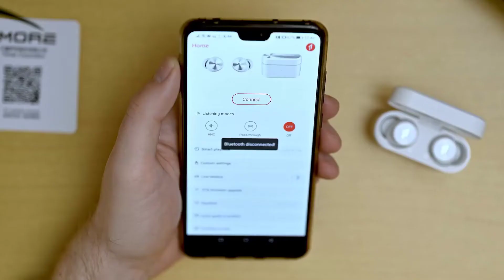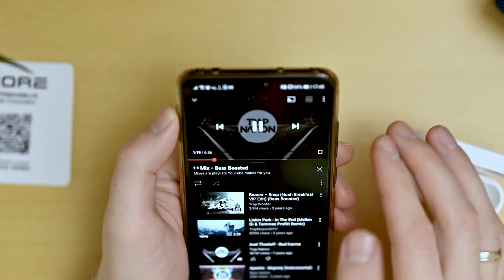Best Budget Earbuds - 1More Piston Buds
1more forthegain com
1more pistonbuds pro
1more for the gain
1more evo review
1more comfobuds mini
1more evo
1more piston fit bt
1more pistonbuds
1more comfobuds
1more comfobuds pro
1more piston buds
1more piston fit
ear buds
wireless ear buds
beats studio buds
google pixel buds
google pixelbuds white
raycon ear buds
buds
galaxy buds
samsung earbuds
apple ear buds
best wireless ear buds
beats ear buds
galaxy buds pro
galaxy buds 2
skull candy ear buds
samsung galaxy buds
best ear buds
wireless earbuds beats
jlab ear buds
noise canceling ear buds
samsung buds
sony ear buds
jbl ear buds
samsung galaxy buds pro
iphone ear buds
best ear buds 2021
bose sport ear buds
galaxy buds live
beats studio earbuds
air buds
samsung wireless earbuds
wired ear buds
bose wireless ear buds
samsung galaxy buds live
samsung airpods
galaxy earbuds
samsung earbuds pro
samsung galaxy buds 2
jabra ear buds
samsung buds pro
pixel buds a series
samsung galaxy earbuds
gaming ear buds
samsung buds 2
best wired ear buds
samsung buds live
oneplus buds pro
google buds
google earbuds
android earbuds
sennheiser ear buds
waterproof ear buds
best ear buds for running
google pixel buds a series
bose ear buds
best earbuds for android
amazon ear buds
nothing ear buds
best buy ear buds
sleep ear buds
buds pro
pixel buds 2
samsung earbuds 2
blue tooth ear buds
buds live
galaxy buds+
samsung galaxy buds+
samsung wireless headphones
galaxy earbuds pro
probuds
best android wireless earbuds
anker ear buds
buds 2
google pixel earbuds
ear buds near me
oneplus buds
pixel buds a
echo buds
bose sleep buds
studio buds
galaxy buds pro 2
best samsung earbuds
most comfortable ear buds
pixel ear buds
cheap ear buds
target ear buds
oneplus buds z
oneplus earbuds
samsung earbuds live
galaxy pro buds
samsung galaxy earbuds pro
samsung galaxy pro buds
samsung galaxy buds2
beatbuds pro
blxbuds
samsung bean
best budget ear buds
lg ear buds
google pixel buds 2
new samsung earbuds
galaxy earbuds 2
air buds 2
good ear buds
costco ear buds
samsung pods
samsung live buds
pixel buds 3
turtle beach battle buds
bts earbuds
bts galaxy buds
samsung pro buds
samsung galaxy headphones
wyze buds pro
axil gs extreme earbuds
ear buds for headphones
studio beats earbuds
blx buds
samsung buds+
amazon echo buds
galaxy live buds
galaxy airpods
google airpods
find my galaxy buds
buds z
google pixel headphones
samsung pro earbuds
beat buds pro
top ear buds
samsung earbuds akg
buds samsung
turtle beach earbuds
best buy samsung earbuds
samsung wireless earphones
oneplus earbuds pro
samsung galaxy live buds
echo buds 2
microsoft surface earbuds
google buds a series
air buds pro
google wireless earbuds
samsung galaxy wireless earbuds
galaxy buds live 2
new beats studio buds
pixel buds series a
pixel a buds
find my pixel buds
wyze earbuds
samsung galaxy pro earbuds
beats buds pro
beats by dre studio buds
best fitting earbuds
google pixel buds a
samsung airpods pro
bts samsung galaxy buds
truebuds
galaxy wireless earbuds
pixel headphones
best wireless earbuds for samsung
leaf buds
airpods pro buds
galaxy pro earbuds
wyze buds
pro buds v2
studio buds beats
samsung galaxy earbuds 2
galaxy bean
buds+
buds live samsung
galaxy buds price
dangobuds
best truly wireless earbuds
google pixel buds translate
samsung galaxy airpods
beats studio buds price
find my earbuds samsung
samsung buds2
galaxy buds 3
battle buds
find my samsung earbuds
new samsung buds
airpods buds
samsung buds pro 2
earbuds for samsung phone
qair buds
samsung galaxy buds pro 2
smr170
buds pro samsung
galaxy buds pro price
dango buds
google buds 2
apple beats studio buds
samsung bts earbuds
beats studio pro wireless earbuds
galaxy buds 1
galaxy buds pro silver
best buy galaxy buds
samsung ear
ear buds pro
galaxy buds best buy
best samsung earbuds 2021
google translate earbuds
beats studio budd
new samsung headphones
beats studio buds best buy
samsung earbuds price
skullcandy smokin buds 2
amazon echo buds 2
iqbuds
google earphones
bts buds
google pixel buds 3
galaxy buds 2 price
galaxy buds pro iphone
buds headphones
samsung bean buds
nothing buds
best samsung buds
new samsung earbuds 2021
galaxy buds pro best buy
samsung true wireless earbuds
samsung earbuds amazon
samsung live earbuds
google wireless headphones
earbuds samsung galaxy
galaxy buds live in ear
google pixel earbuds 2
beats studio wireless earbuds
oneplus airpods
earbuds 2
galaxy buds bts
pixel buds translate
samsung galaxy pods
oneplus pro buds
samsung galaxy live
bts samsung earbuds
noise ear buds
find my buds
beats studio buds amazon
amazon echo earbuds
samsung ear buds pro
samsung earbuds 2021
buds pro 2
latest samsung earbuds
samsung akg wireless earbuds
s20 earbuds
samsung wireless earbuds for android
samsung find my earbuds
quikcell qair buds